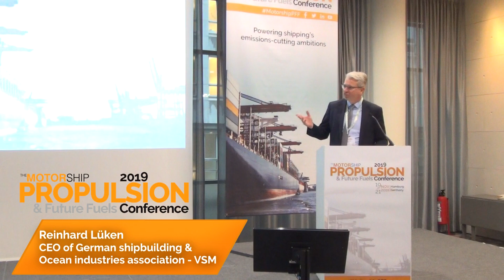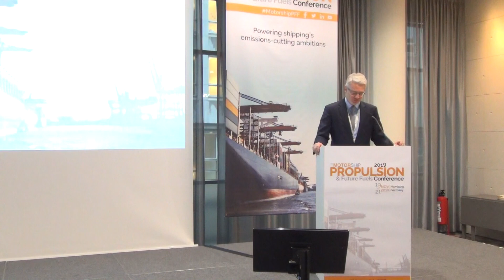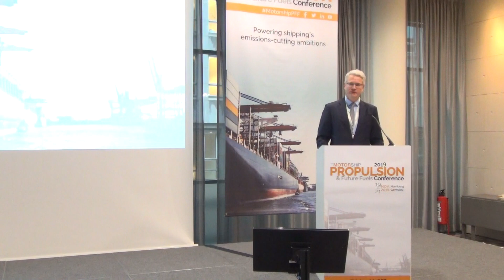PFF 2019 | Chairman's Welcome Reinhard Lüken | VSM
In the Chairman's Welcome, Reinhard Lüken, CEO of German Shipbuilding & Ocean Industries Association, VSM, spoke about uncertainties and challenges facing the shipping industry.

To learn more about our 2020 event in Hamburg, visit our